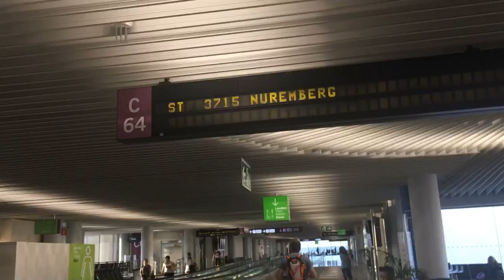Time to leave.. Hello Germany, we are back